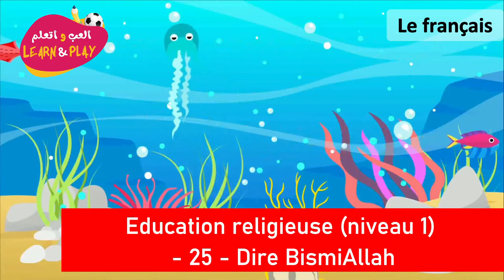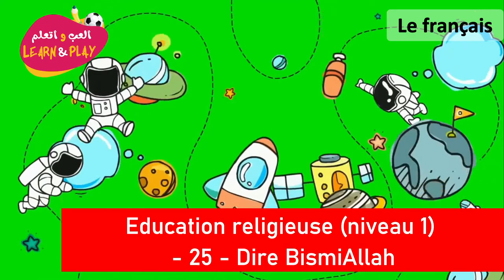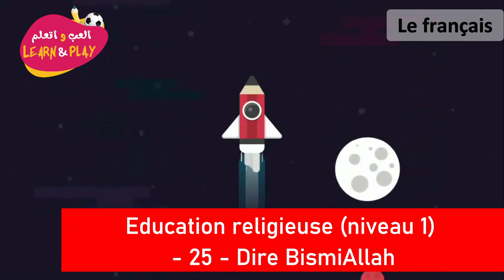Education Religieuse Niveau 1 25 Dir 25